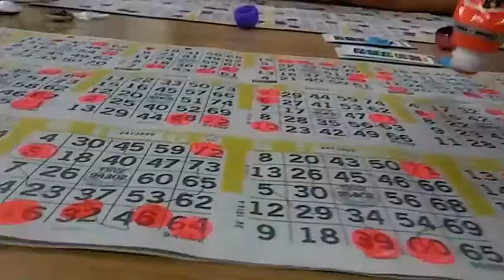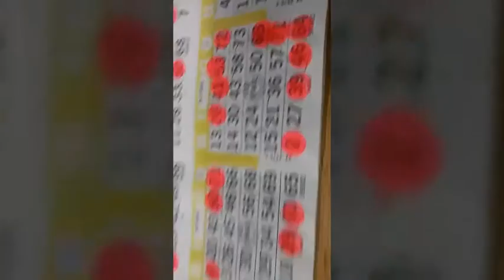Bingo Mania Vlog (#51)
Welcome back to another episode of vlogging with g on today's episode a day at the bingo hall a quick trip to the store and shout out to my friend Carlos and the details on the next blog thank you so much for coming back like always please Thumbs Up and subscribe and please check out my friend Carlos hdz vlog and plz subscribe